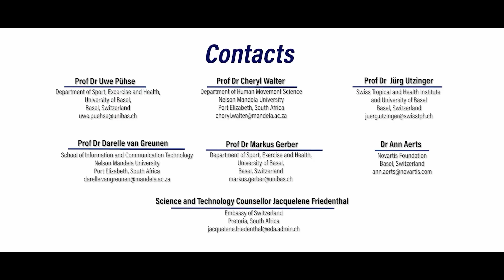Handover of the KaziPlay Project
The KaziPlay efforts are aligned with the goals of the UNESCO Chair, which strives to create safe and engaging environments. The UNESCO Chair on Physical Activity and Health in Educational Settings also aims to raise awareness about the importance of leading healthy and active lifestyles.